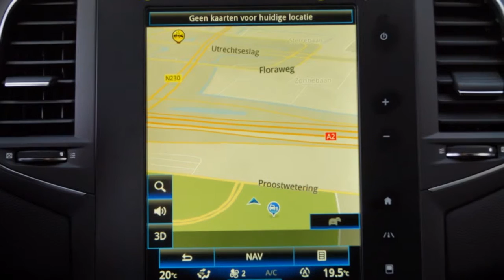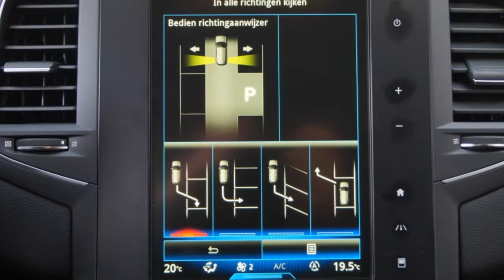Renault MÃ©gane Estate TCe 130 GT-Line NIEUW/ VOORRAAD/ BOSE / EASY PARK